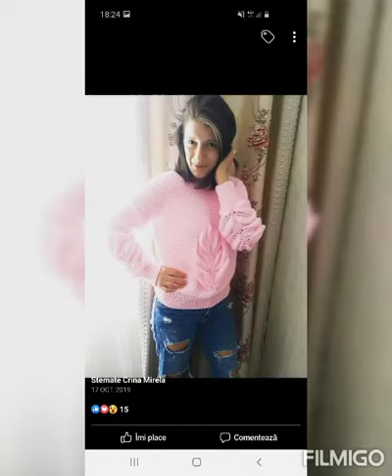Bluze tricotate cu model frunze!